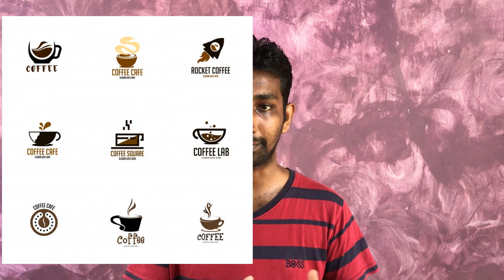5 Key Factors of LOGO DESIGN | Logo එකක් Design කරන්න Tips 5ක්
5 Key Factors of LOGO DESIGN | Logo එකක් Design කරන්න ‌හොදම Points 5ක්

When you hope to start a new business or service, you should design a creative logo and unique motto. So n this video I will discuss about five major factors to pint out on that era. I will describe 5 factors as follows..

1. Appropriate / Relevant
2. Describable/ Legible
3. Can be use as Vector/ Without Color
4. Versatile
5. Scale-up/Transform